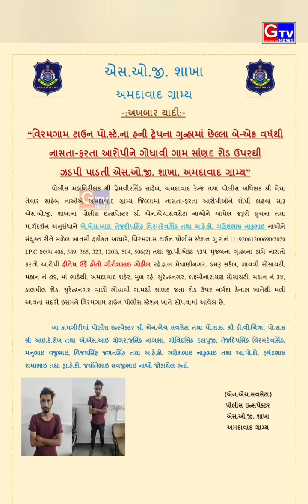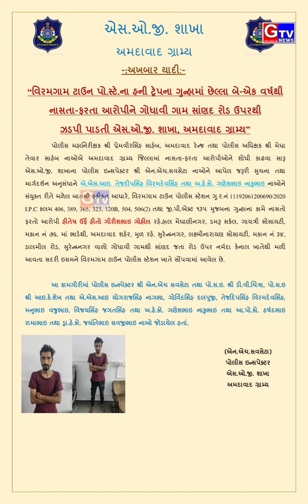વિરમગામ-ટાઉન પો.સ્ટે.ના હની ટ્રેપના ગુન્હામા છેલ્લા બે વર્ષથી નાસતા ફરતા આરોપીને ગ્રામ્ય SOGએ ઝડપ્યો